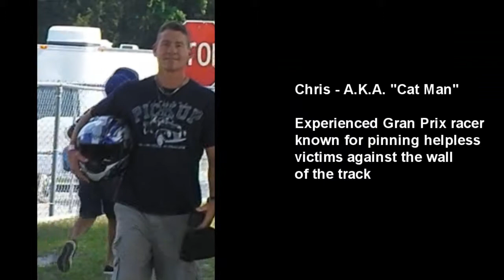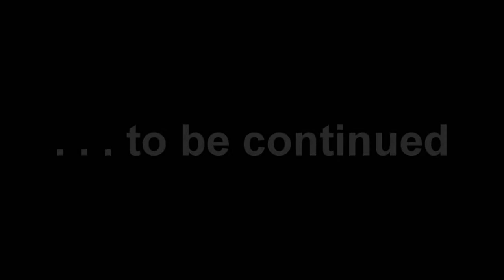Mini Gran Prix Racing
Racing with friends at the Ocala Gran Prix in Florida.